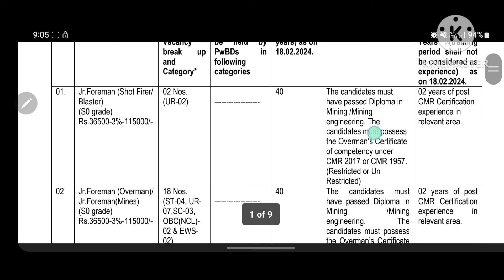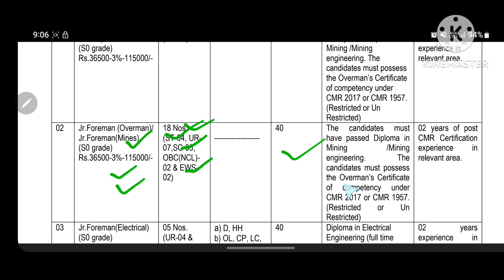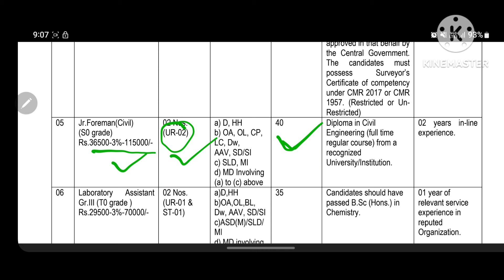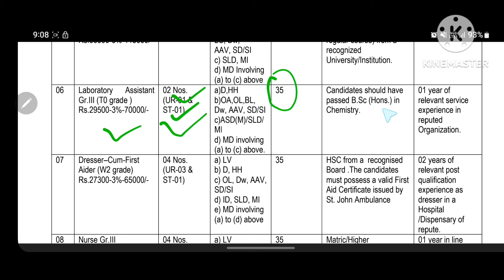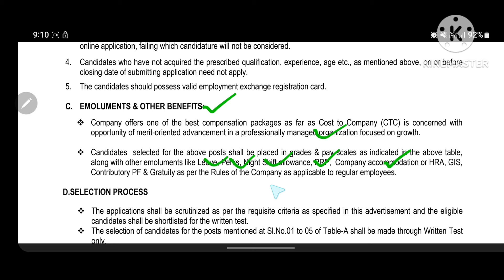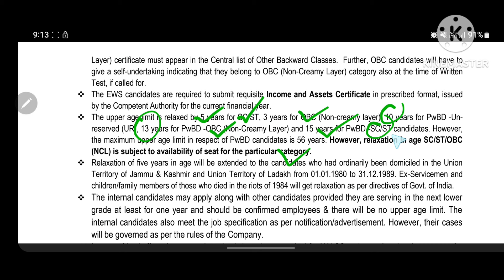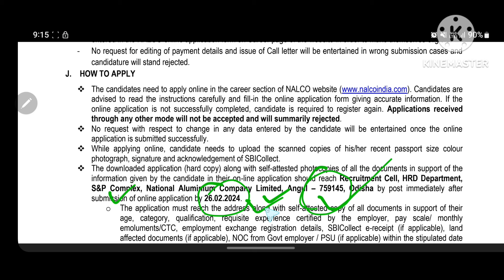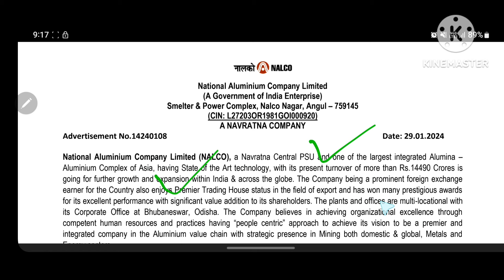ଆସିଗଲା NALCO ରେ ନୂଆଁ ନିଯୁକ୍ତି ୨୦୨୪ | NALCO RECRUITMENT FOR 2024 | Odisha Job Advice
Hello guys here in this video we have discussed the details of NALCO RECRUITMENT FOR 2024 and processes so that your application ways would get more easier than before.

nalco recruitment,
nalco recruitment 2024 apply online,
nalco recruitment 2023 odisha,
nalco recruitment through gate 2023,
nalco recruitment 2022,
nalco recruitment 2023 how to apply,
nalco recruitment 2024 how to apply,
nalco recruitment 2023 bhubaneswar,
nalco recruitment 2024 odisha,
nalco ao recruitment,
nalco advisor recruitment 2023,
how to apply nalco recruitment 2023,
how to apply nalco recruitment 2024,
nalco job vacancy 2023,
nalco diploma recruitment 2022,
nalco dy manager recruitment 2024,
nalco recruitment 2024 form fill up,
nalco iti recruitment 2022,
nalco recruitment 2024 in telugu,
nalco odisha recruitment,
nalco odisha recruitment 2023,
nalco odisha recruitment 2024,
nalco pharmacist recruitment 2023,
nalco staff nurse recruitment 2024,
nalco vacancy 2023,
nalco job in odisha 2023